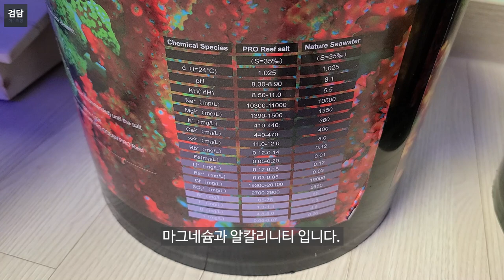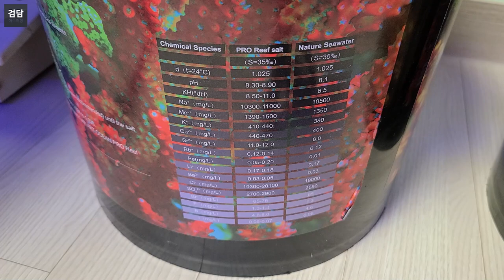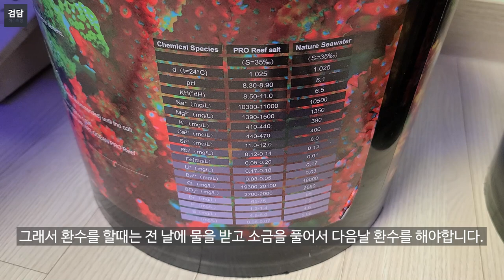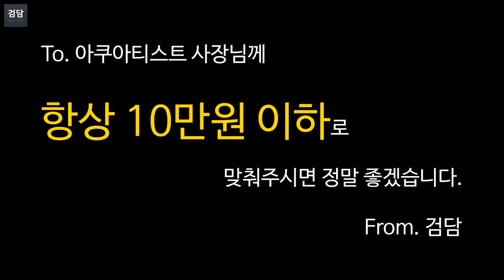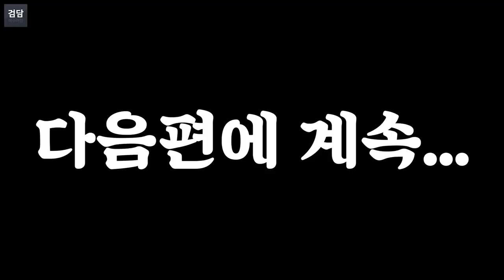해수염은 아트오션! 그리고 Klir 설치까지!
1200 첫 시작의 해수염은 아트오션으로 선택했습니다.
그리고 Klir 양말필터 설치까지 완료~